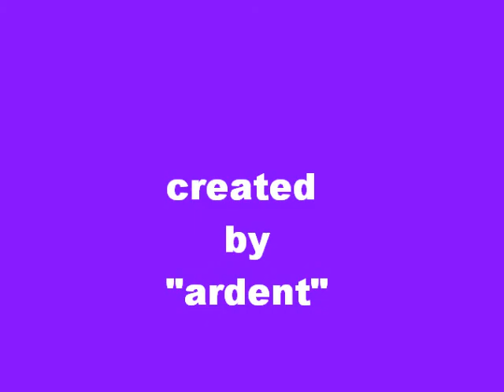can't fight the moonlight